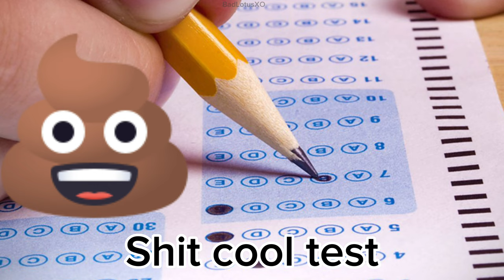The Future I Dreamed Of (Yakuza 7 Like A Dragon) Misheard Lyrics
None of the pictures in this video are mine. It belongs to owners.